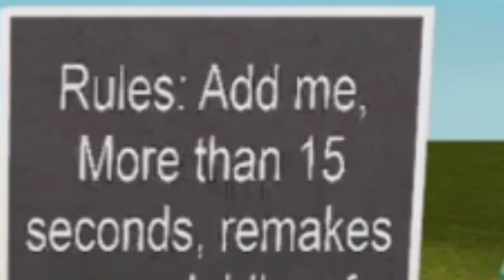[BlueHits200] Blue's Art Tip Of The Week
This is so gamer